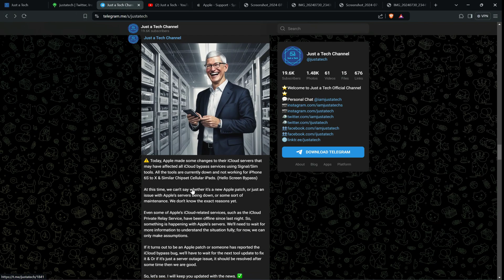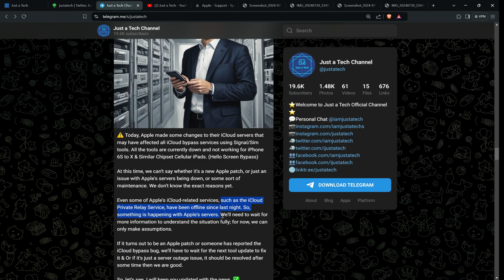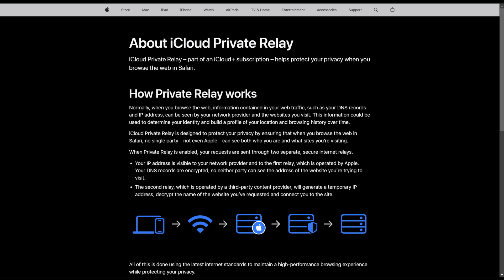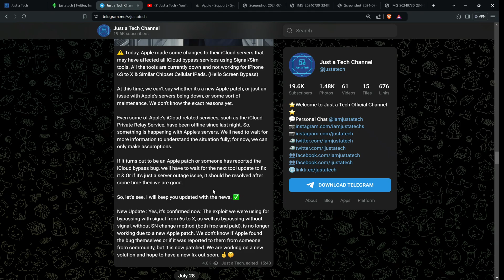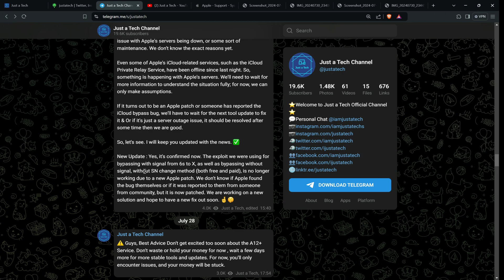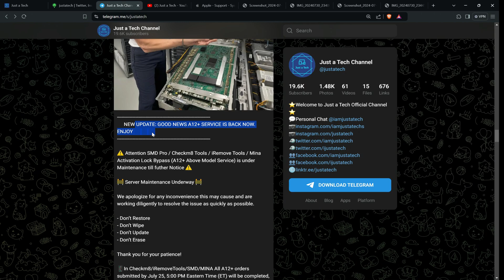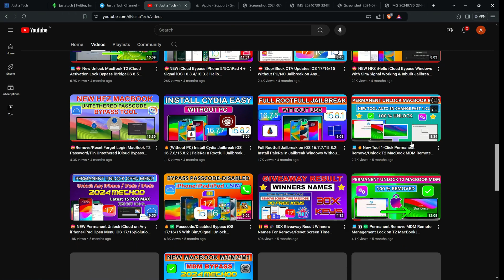👀😱 IMPORTANT Apple Patched iCloud Bypass with Sim/Signal Stopped Working Reason Behind it & Solution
➖ NEW SMD Activator PRO A12+ iOS 17 iCloud Bypass with Signal For iPad/iPhone XS-iPhone 15 Pro Max

➖ NEW SMD Activator PRO A12+ iOS 17 iCloud Bypass with Signal For iPads A12 Chips to M4 Latest

📌 (Get Discount on All the Services/Tools Available on the Checkm8/iRemove Tools Website)

By Justatech
By iJustatech
By iamjustatech